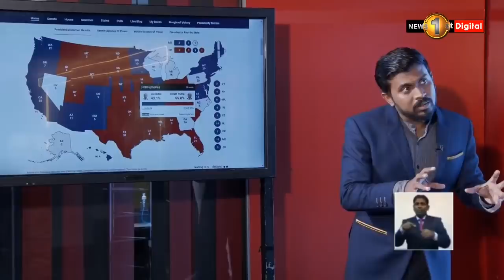අමෙරිකානු ජනපතිවරණ ප්‍රතිඵල අර්බුදයකට යයි ද?